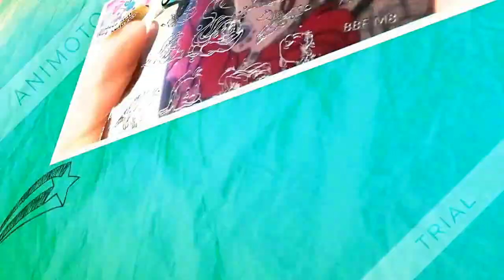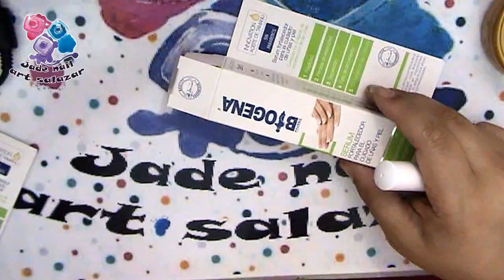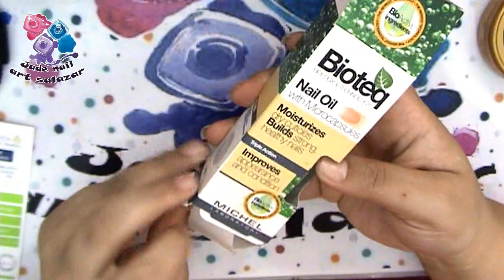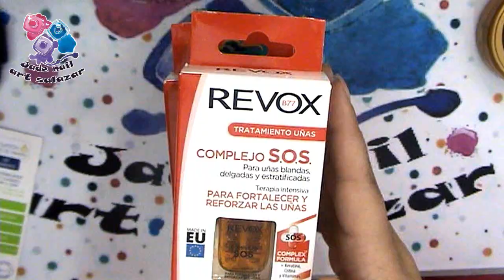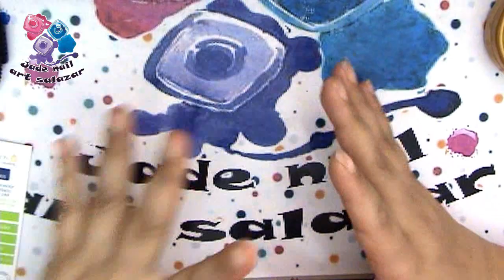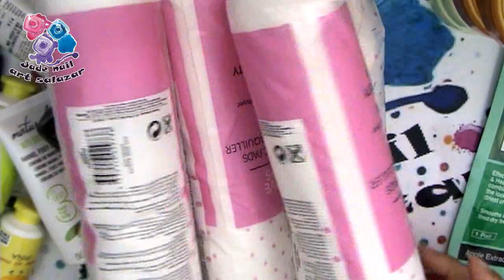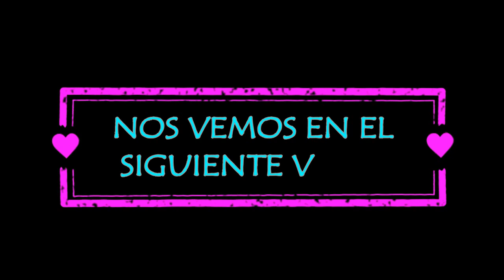MIS PRIMERAS COMPRAS EN PRIMOR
❤❤❤ LÉEME ❤❤❤❤

COMENTA ❤

HOLA CHICAS BIENVENIDAS A EL CANAL ESPERO OS GUSTE EL VIDEO DE HOY MOSTRANDO PRODCUTOS QUE ME COMPRE EN PRIMOR UN SALUDITO Y SI NO ESTAS SUSCRITA TE INVITO A QUE TE SUSCRIBAS COMPARAS EL VIDEO Y COMENTEN ...

❤ ❤    CORREO  ELECTRONICO  ❤❤